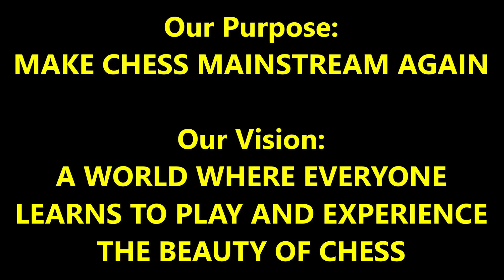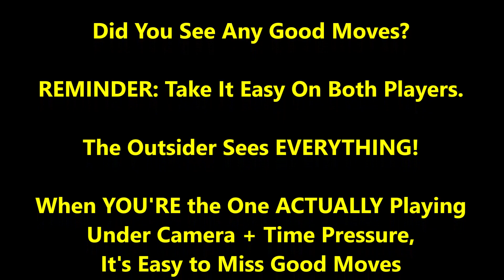The Oldest Mate In The Book! (In 8 Books!) Carlini vs Brooklyn Dave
Will you see the oldest mate in the book coming?